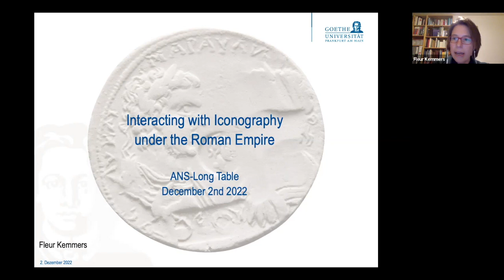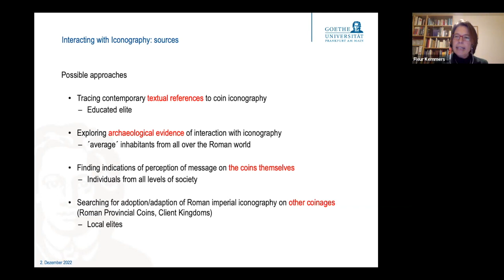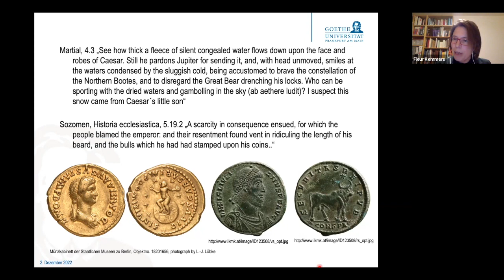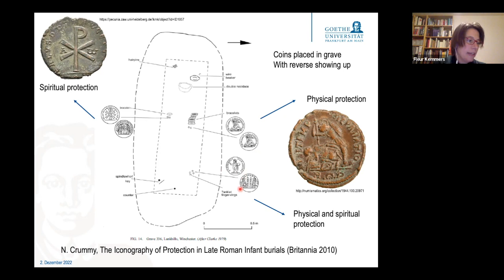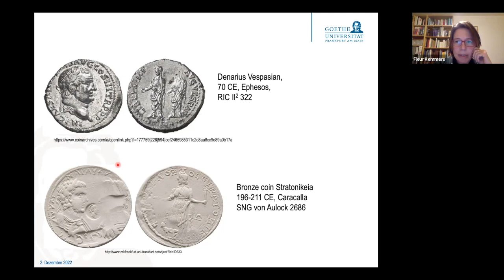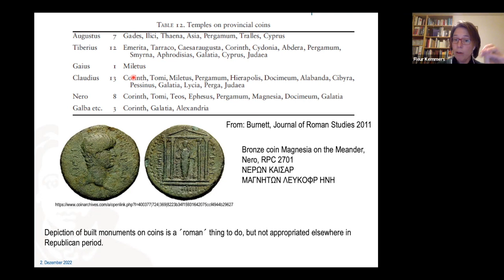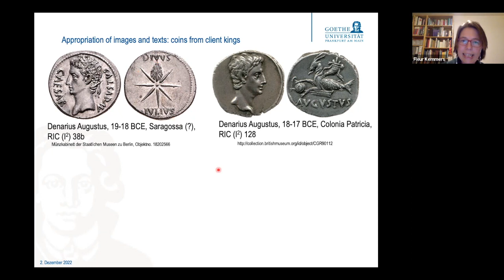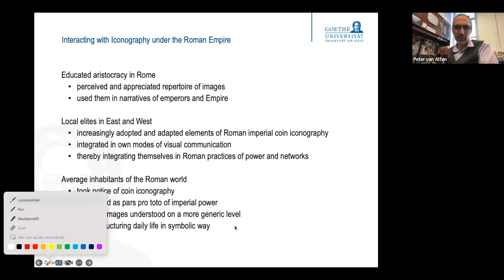Long Table 118. Interacting with Iconography under the Roman Empire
The images on coins minted under the Roman Empire conveyed messages about the emperor, his achievements, and benefactions. Yet, were these images actually observed and understood by the very diverse inhabitants of the Roman world? Professor Fleur Kemmers of Goethe-Universität Frankfurt will discuss how various sources (literary, archaeological, and numismatic) can show how and by whom the messages on Roman coins were (mis)understood.